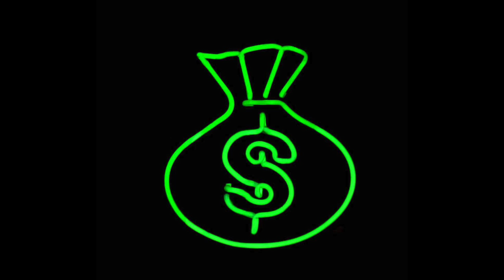BEAT | Base De Trap - ''ROMANTICO' | Trap Instrumental | Pista De Tra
​ @Sfera Ebbasta   @Mahmood   @DrefGold   @Roddy Ricch   @DaBaby   @Ghali   @Travis Scott   @Drake   @Cardi B   @Bad Bunny   @Capo Plaza   @X Factor Italia   @Lil Baby Official 4PF   @Travis Scott   @DaBaby   @Justin Bieber   @Chris Brown

Instragram : @diamante_beats

Comprar Licencia: Para monetizar en youtube y subir en plataformas digitales

INSTRUMENTAL DE USO LIBRE PARA FINES NO LUCRATIVOS, NO MONETIZAR REGISTRAR EN PLATAFORMAS DIGITALES, SI USAS ESTA PISTA POR FAVOR DAR CRÉDITOS EN LA DESCRIPCIÓN O TÍTULO DEL VIDEO

SI DESEAS UTILIZAR ESTE RITMO PARA SUBIR TU CANCIÓN A PLATAFORMAS DIGITALES, (spotify, iTunes, Apple music, deezer, y monetizar en youtube. etc.) Es Necesario Comprar una licencia

BPM 120

Instragram: @diamante_beats

MI ORDENADOR

Kit DE SONIDO QUE USO

MIS ALTA VOCES

Mi TECLADO MIDI

MI INTERFAZ

MI CÁMARA

LUCES PARA GRABAR VIDEO